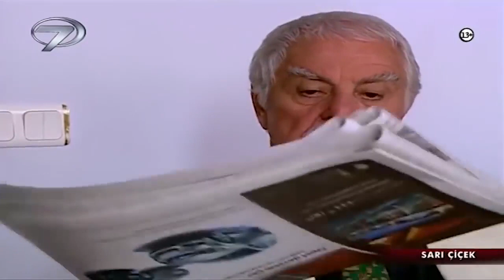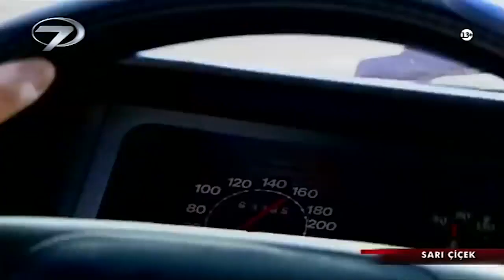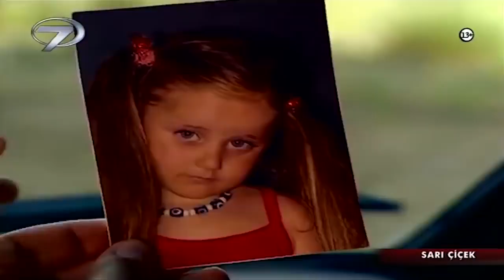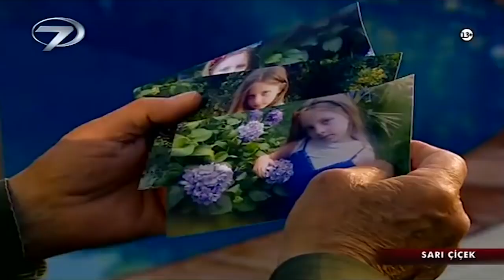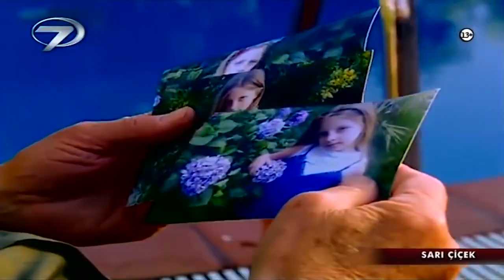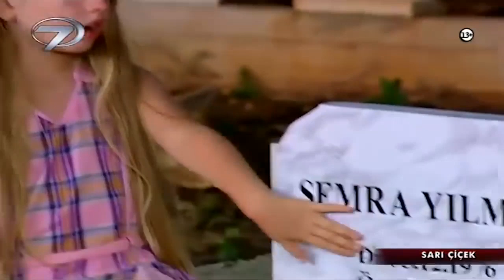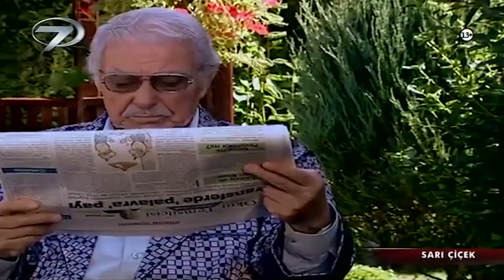Sarı Çiçek - Kanal 7 TV Filmi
Hakim emeklisi Toygar Erman kızının bütün karşı çıkmalarına rağmen başını kapatmasını hazmedememektedir. Üstüne üstlük kızının Halit adlı delikanlıyla evlenerek birlikte Anadolu köyünde doktorluk yapacaklarını duyduğunda öfkesi iyice kabarır ve kızını evlatlıktan reddeder.

Aradan yıllar geçer. Toygar Erman’ın evine köyden konuklar gelmiş ve yanlarında da bir kız çocuğu getirmişlerdir. Çiçek adındaki bu kız çocuğu bir kazada ölmüş olan Semra’nın babasına son emanetidir. Toygar Erman, annesine hala kızgın olduğu torununu önce reddeder fakat zamanla torununa karşı duyduğu öfke sevgiye dönüşür…

Fakat dede torun arasındaki gün geçtikçe güçlenen sevgi gelini Aylin’i kaygılandırmaktadır. Bir hayli yaşlanmış olan Toygar’ın mirasına ortak çıktığı için de bu duruma öfkelenmektedir. Aylin sonunda Çiçek’i ortadan kaldırmak için bir plan yapar. Annesinin mezarını görmeyi çok isteyen Çiçek’i yanında gönderecek birini bulur. Aylin’in bulduğu bu adam kiralık bir katildir.

Çiçek dedesinden gizli bir şekilde kiralık katil Haşmet ile yola çıkar. Çiçek,  yolculuk sırasında sık sık ‘Sordum Sarı Çiçeğe’ ilahisini söylemektedir. Haşmet başlarda planını uygulamak için fırsat kollarken yolculuk ilerledikçe Çiçek’in cana yakınlığı, söyledikleri Haşmet’in kalbini yumuşatır. Haşmet Çiçek’te yıllar önce kör bir kurşunla bitkisel hayata girmiş olan kızını görmektedir.

Aylin yol boyunca Haşmet’i arayarak görevini yapmasını ister. Haşmet ise içinde bulunduğu maddi çıkmaz ile duyguları arasında bocalamaktadır.

Yönetmen: Nazif Tunç, Senaryo: Mehmet Uyar, Oyuncular: Semih Sergen, Nihan Durukan, Armağan Cengiz, Melisa Elmas, Şebnem Tuncel, Ali Mican,  İbrahim Kalkan, Erdoğdu Uslu, Ergül Coşkun, Dilek Genç, Alper Genç, Selin Uyanık, Müzik: Gündoğar, G. Yönetmeni: Mehmet Demirhan, Kurgu: Necdet Tok, Yapım Koordinatörü: Ziya Dökmeci, Yapım: Halk Film / 2007, 103’